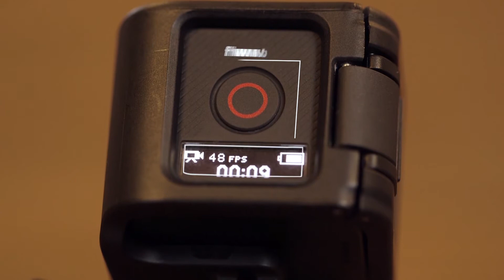GoPro Hero 4 Session, características técnicas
Te presentamos las principales características técnicas de la nueva cámara de GoPro, la Hero 4 Session. Más pequeña, más manejable y más sencilla.